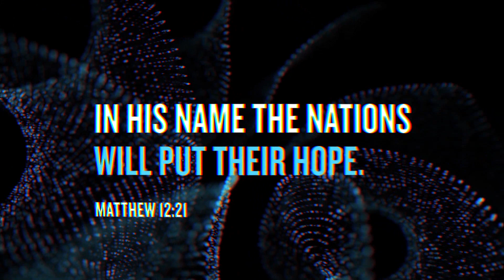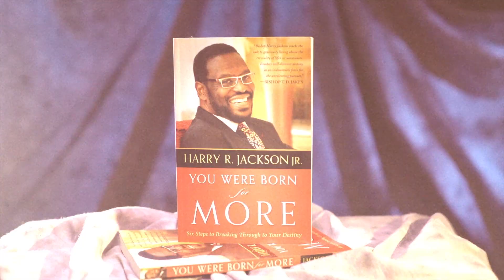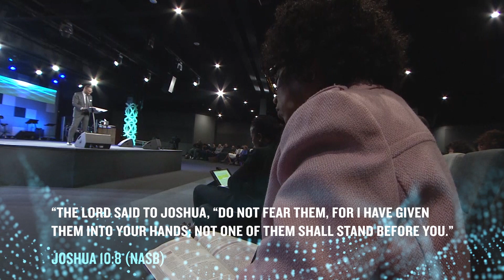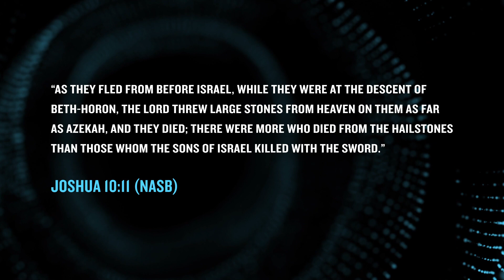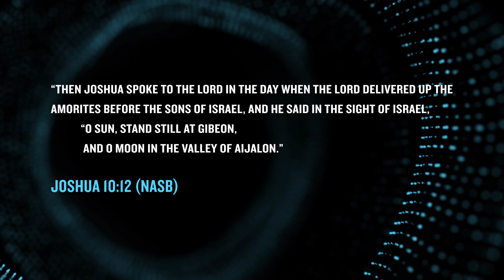Engaging the Miraculous Power of God ⎮ Bishop Harry Jackson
Bishop Harry Jackson, Senior Pastor, Hope Christian Church
Expounds on moving into your promised land, and how to engage the miraculous power of God.
God's Miraculous Power and Your Destiny

Scripture reference:  Joshua 10:8-9